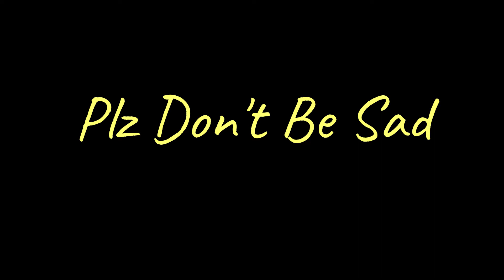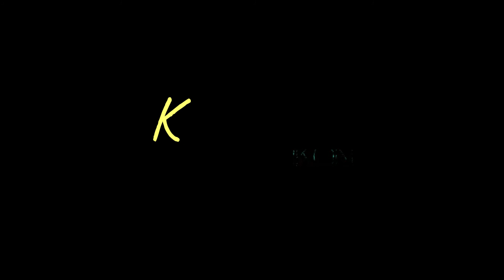🧐 Kpop Random Dance 2016-2018 [Got7, Mamamoo, Seventeen, Twice, SF9, 4Minute] 🧐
Hi Kpoppers ~ !
Sorry since it had been so long since I uploaded videos on my channel as I really busy with my classes and finals and now I AM A FREE HUMAN BEING FROM ALL ASSIGNMENTS and stuffs.. YESSS ~! hehe..

And don't forget, STAY HAPPY AND STAY SAFE ~ hihi

🕐Timestamp🕢
0:00 Intro
0:07 Got7 // Hard Carry
0:47 Mamamoo // You Are The Best
1:39 Seventeen // Very Nice
2:15 Twice // Cheer Up
3:11 Highlight // Plz Don't Be Sad
3:52 Oh!GG // Lil' Touch
4:42 Super Junior // Super Duper
5:25 Sunmi // Gashina
6:28 Fromis_9 // Glass Shoes
7:13 SF9 // O Sole Mio
8:10 4Minute // Hate
8:49 Super Junior // Black Suit
9:24 Blackpink // Boombayah
10:14 Nu'est W // Where You At
10:56 Apink // I'm So Sick
11:45 EXO // Monster
12:37 Momoland // Bboom Bboom
13:25 Taemin // Move
14:14 Pristin // Wee Woo
14:51 WINNER // Really Really
15:29 I.O.I // Pick Me
16:41 BTOB // I'll Be Your Man
17:33 CLC // Hobgoblin
18:30 iKON // Killing Me
19:19 (g)-IDLE // Latata
20:18 Infinite // The Eye
21:42 Mamamoo // Egoistic
22:32 ASTRO // Baby
23:09 Jennie // Solo
23:52 NCT U // Baby Don't Stop
24:34 GFriend // Navillera